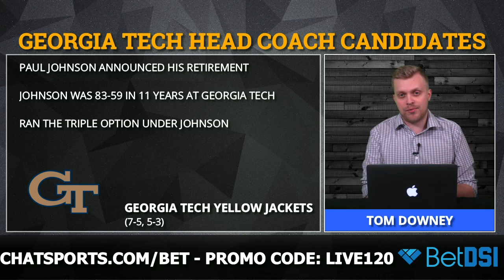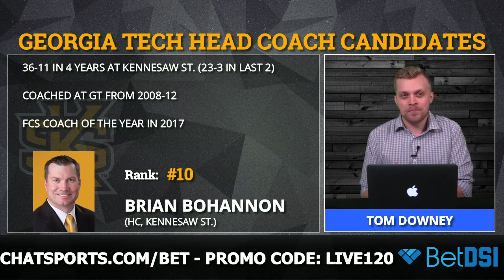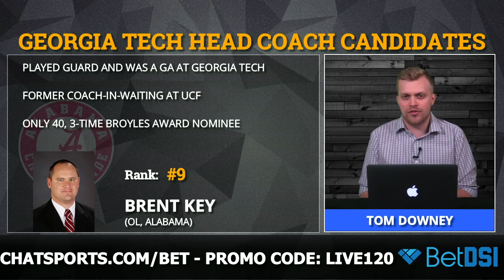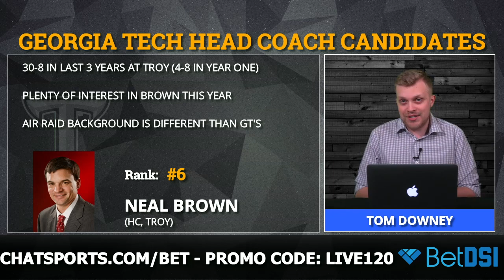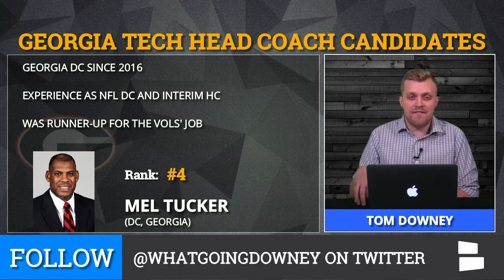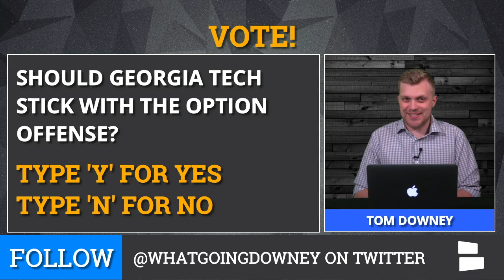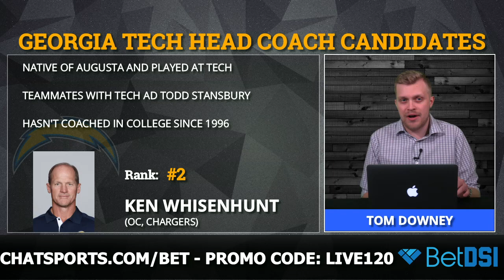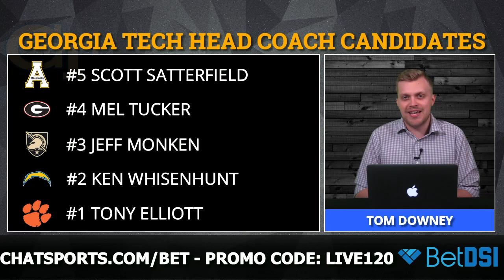Top 10 Georgia Tech Football Head Coach Candidates To Replace Paul Johnson In 2019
Top 10 Georgia Tech Football Head Coach Candidates To Replace Paul Johnson In 2019 is presented by , the internet’s #1 ! Chat Sports and  have an exclusive offer just for YOU -- head to  and use   to get a ! That’s up to  FREE!

The Georgia Tech Yellow Jackets need a new head football coach. Paul Johnson retired this week, ending a rather successful tenure. With Johnson done, who could be the next Georgia Tech football head coach?

Could the program set their sights on someone familiar such as Jeff Monken or Brian Bohannon and keep the triple option offense? Could they go with someone with ties to the program, with options like Brent Key, Geoff Collins or Ken Whisenhunt, but move to a more modern offense? Or maybe someone like Tony Elliott or Mel Tucker is ready to make the leap from coordinator to head coach? College Football Now host Tom Downey breaks down all you need to know!

Here is the complete list of 10 coaches the Georgia Tech Yellow Jackets could hire to replace Paul Johnson:

#10 Brian Bohannon
#9 Brent Key
#8 Bill Clark
#7 Geoff Collins
#6 Neal Brown
#5 Scott Satterfield
#4 Mel Tucker
#3 Jeff Monken
#2 Ken Whisenhunt
#1 Tony Elliott

Head to  and use   to get up to  in FREE bonus !

?  in . , you get  in .